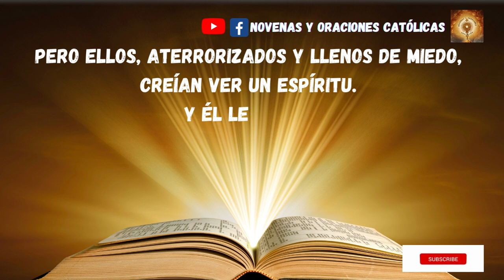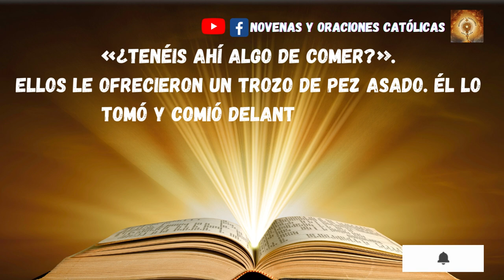Lectura del Santo Evangelio de hoy 13 Abril 2023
En aquel tiempo, los discípulos de Jesús contaron lo que les había pasado por el camino y cómo lo habían reconocido al partir el pan.
Estaban hablando de estas cosas, cuando él se presentó en medio de ellos y les dice:
Pero ellos, aterrorizados y llenos de miedo, creían ver un espíritu.
Y él les dijo:
«¿Por qué os alarmáis?, ¿por qué surgen dudas en vuestro corazón? Mirad mis manos y mis pies: soy yo en persona. Palpadme y daos cuenta de que un espíritu no tiene carne y huesos, como veis que yo tengo».
Dicho esto, les mostró las manos y los pies. Pero como no acababan de creer por la alegría, y seguían atónitos, les dijo:
«¿Tenéis ahí algo de comer?».
Ellos le ofrecieron un trozo de pez asado. Él lo tomó y comió delante de ellos.
Y les dijo:
«Esto es lo que os dije mientras estaba con vosotros: que era necesario que se cumpliera todo lo escrito en la Ley de Moisés y en los Profetas y Salmos acerca de mí».
Entonces les abrió el entendimiento para comprender las Escrituras.
Y les dijo:
«Así está escrito: el Mesías padecerá, resucitará de entre los muertos al tercer día y en su nombre se proclamará la conversión para el perdón de los pecados a todos los pueblos, comenzando por Jerusalén. Vosotros sois testigos de esto».